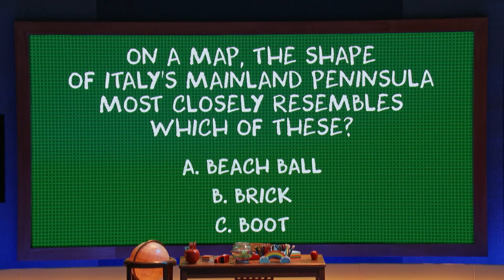NEW Summer Episodes Quiz! 🤓 Test Your SpongeBob, Henry Danger & All That Knowledge!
What have your favorite Nick characters been up to this July in their all new episodes? 🧐 Put your new knowledge to the test for a chance to be crowned this summer’s Know Your Nick Quiz Champion! 🥳 🏆 Let us know how many you got correct in the comments below. And catch new summer premieres of SpongeBob SquarePants, All That, Henry Danger, The Loud House, Double Dare, Are You Smarter Than A 5th Grader, and more, only on Nick!